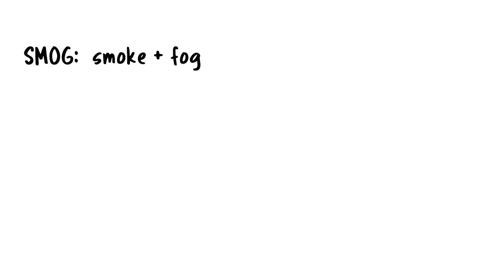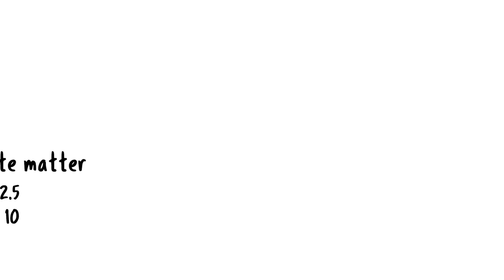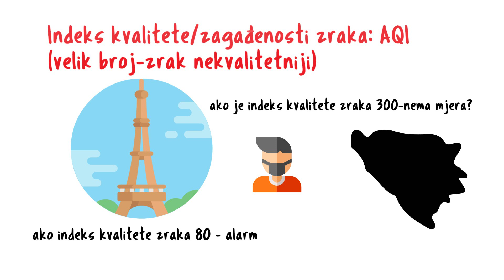Zagađenje zraka smog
Kako se formira smog, zbog čega su neka područja sklonija smogu i šta se može uraditi po ovom pitanju? Ovaj video je nastao uz podršku Austrijskog kulturnog foruma Sarajevo.